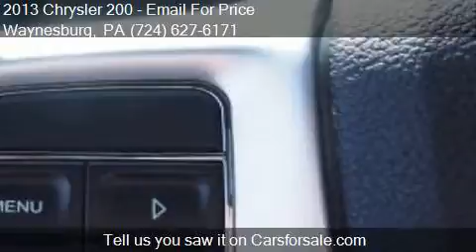2013 Chrysler 200 Touring 4dr Sedan for sale in Waynesburg,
This 2013 Chrysler 200 Touring 4dr Sedan is for sale in Waynesburg, PA 15370 at Bortz Chevrolet Subaru.

Engine: 2.4L I4
Transmission: Automatic 4-Speed
Color: Black
Mileage: 47945
Contact Bortz Chevrolet Subaru 249 E Roy Furman Hwy Waynesburg, PA 15370 to test drive this 2013 Chrysler 200 Touring 4dr Sedan today.